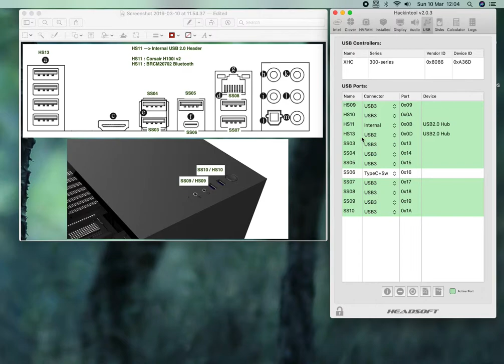PART 06 - USB PORTS FIX USING HACKINTOOL - AORUS Z390 PRO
Aorus Z390 Pro USB Ports fix using Hackintool.